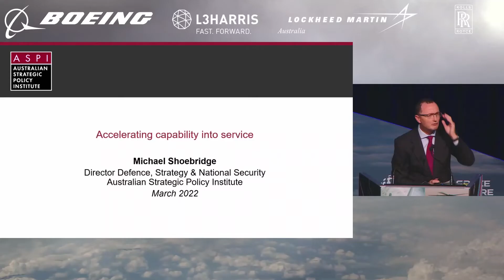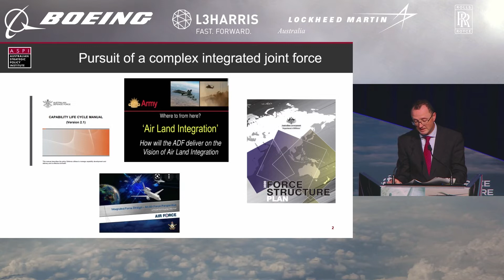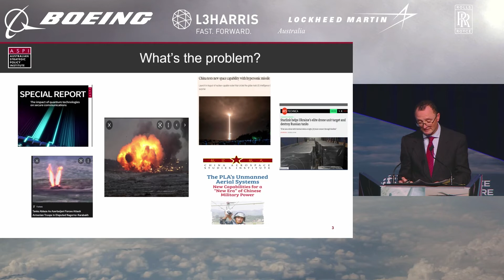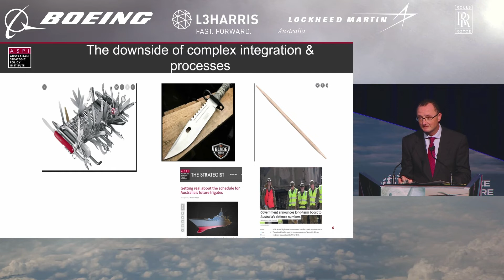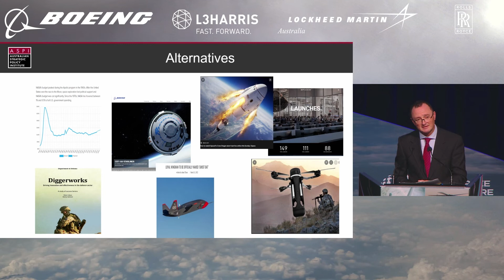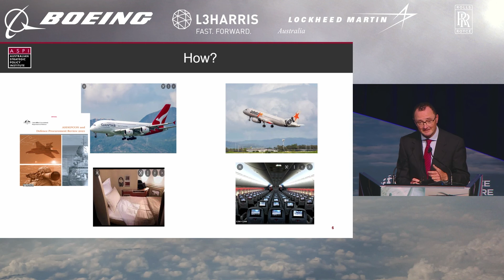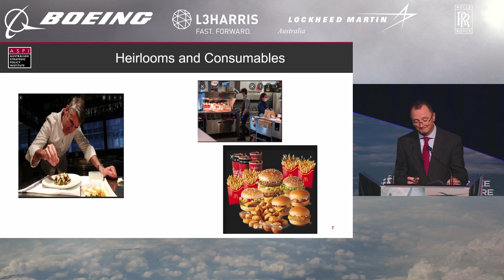Agile Model for Capability Development - Michael Shoebridge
Mr Shoebridge explores proven models from comparative enterprises that could be adopted or adapted to accelerate capability into the hands of the ADF. The case for change will be made in the context of rapid technological evolution and growing strategic competition.